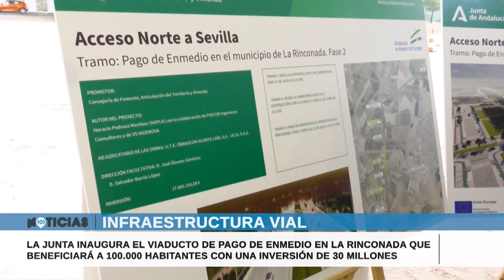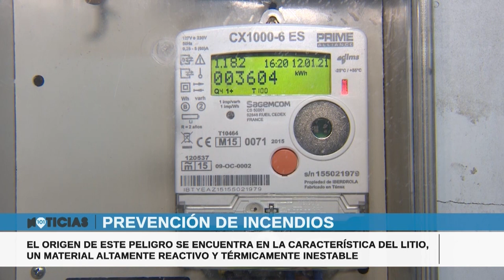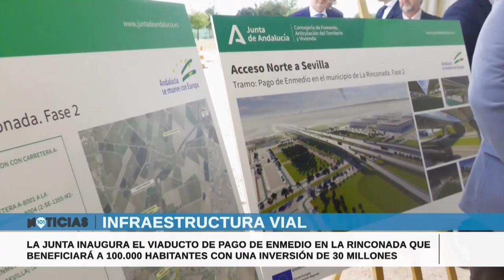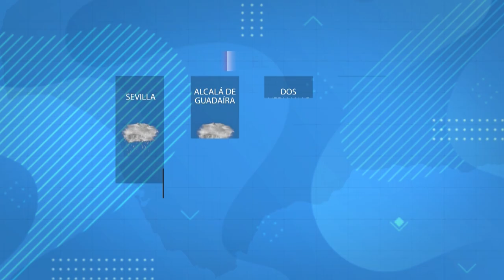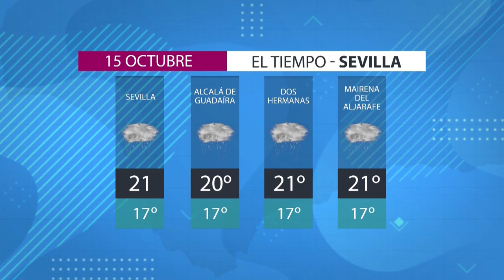🔴 Informativo de Sevilla: las noticias de este lunes 14 de octubre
Las noticias de 101tv Sevilla es el informativo de referencia de toda Sevilla y su Provincial. Desde las 20.00 de lunes a viernes. Las noticias más relevantes en los ámbitos local, regional, nacional, internacional, social, deportivo y la Semana Santa. Presentado por María Mena.